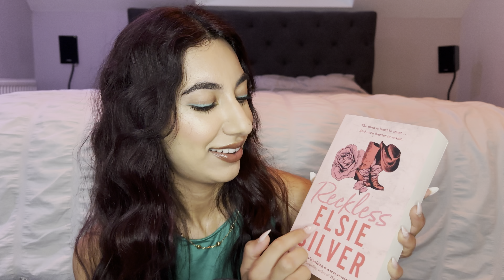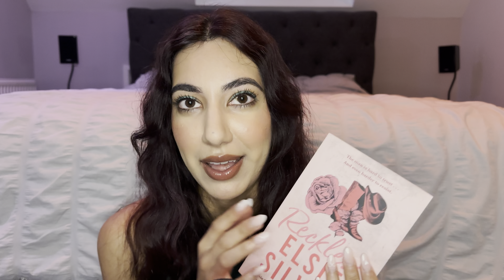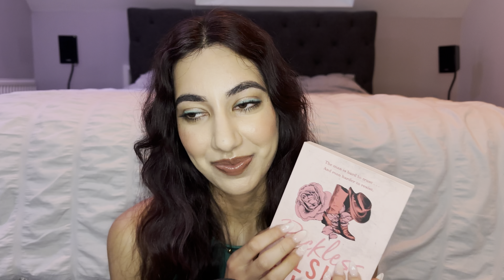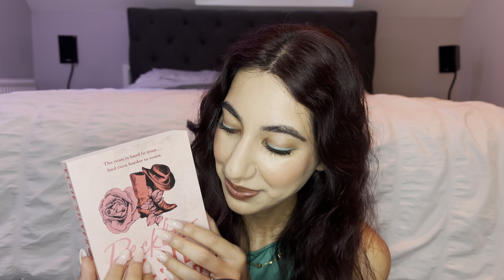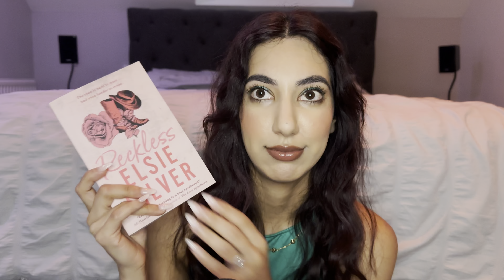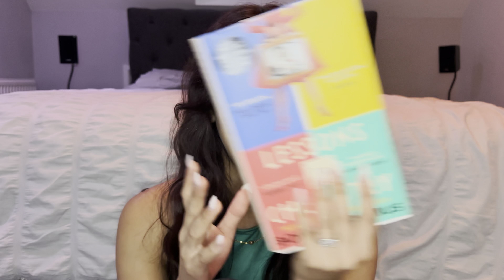ASMR Books I Read in May/June | Tingly book tapping & tracing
ASMR stands for autonomous sensory meridian response; a term used to describe a tingling, static-like, or goosebumps sensation in response to specific triggering audio or visual stimuli.